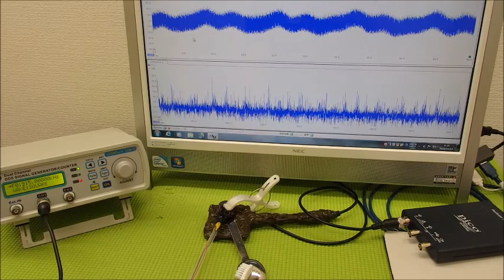オリジナル超音波実験（発振制御技術） Ultrasonic-labo